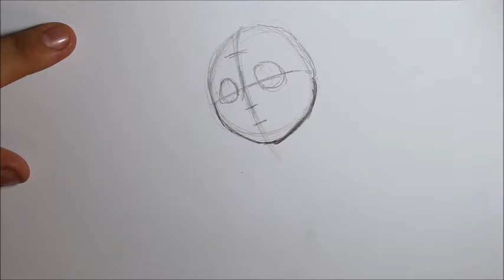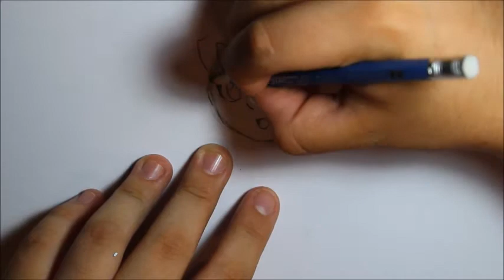Como puedo dibujar un rostro anime (How can I draw an anime face?)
Hola! Soy Keren Draw! Te invito que te subscribas a mi canal para mas tutoriales y dibujos! No pienses que no puedes dibujar, Todos podemos! solo es cuestión de amor, paciencia y practica! Suerte en tus dibujos! Byeee.